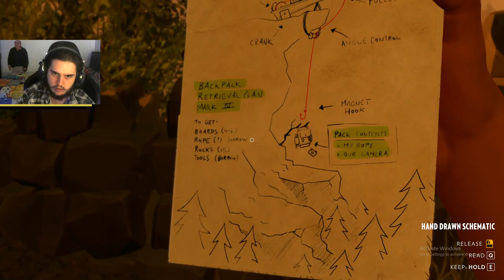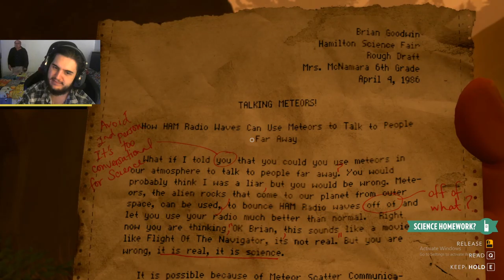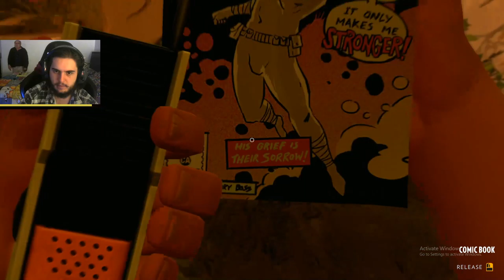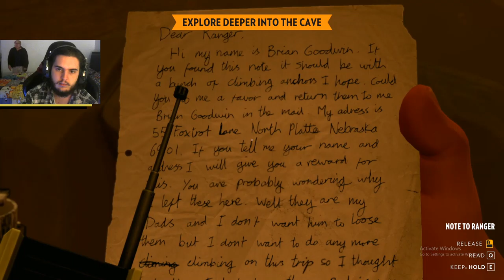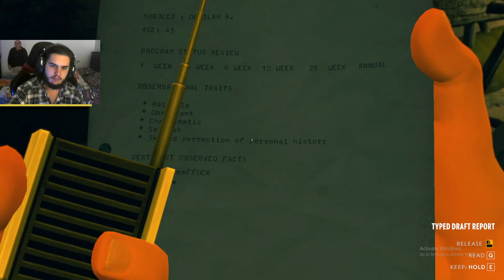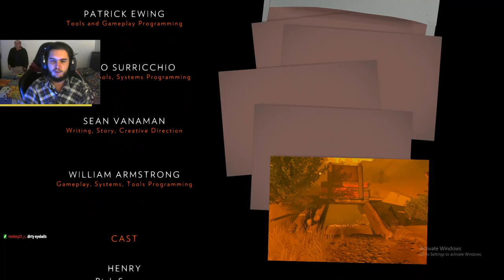come watch fire calmly with me,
A badger and bee production where its a vod u nerd, come and watch or dont like i even care *flicks emo hair*

We game we r gamers we are the game. If you wanna catch us live come join us and who knows what crimes you might see :)) -- Watch live